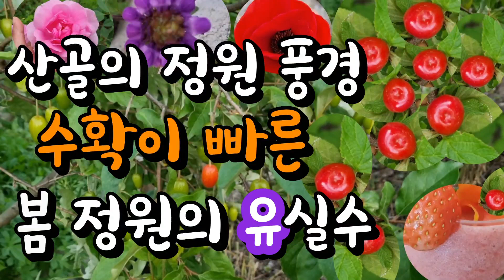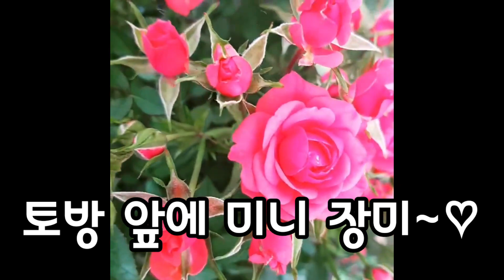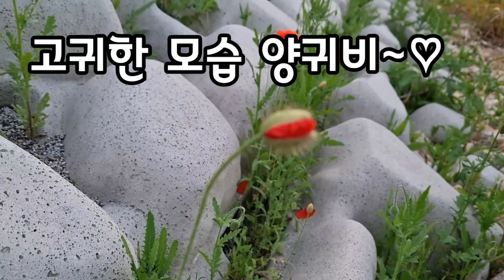산골5월의정원 앵두나무 왕보리수나무 블루베리나무추천 시골 고향풍경 처마의 쪽파씨앗 양파 배추 씨앗 양귀비꽃 오월의 미니 장미 수레국화 코스모스 패랭이꽃 송엽국계단 자두 오디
산골의 고향풍경과 오월의 장미 무서운 뚝방길의 화려한 양귀비 꽃길로 변신 시골정원의 이쁜 꽃들 5월에 맛있는 유실수 과일나무 추천 과 힐링 영상입니다 ~~
답답하고 고단한 요즘 휴식할수 있는 영상입니다~!